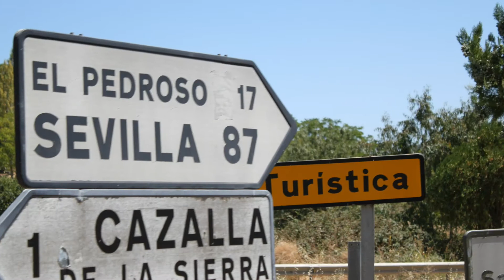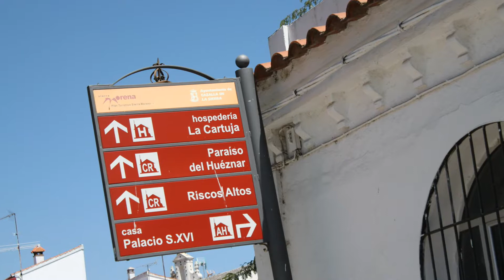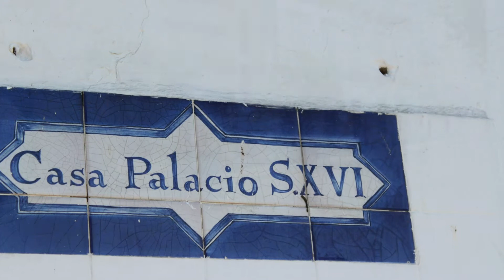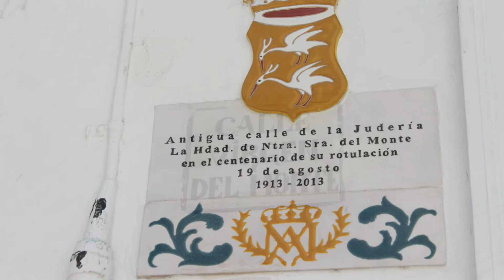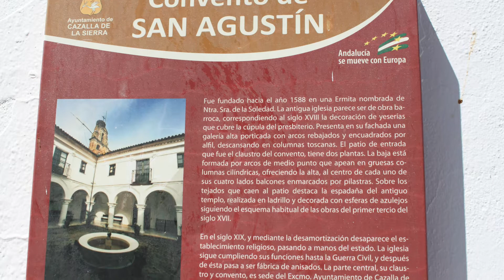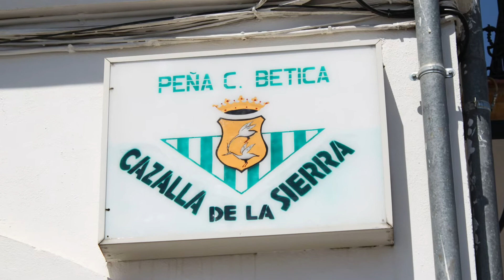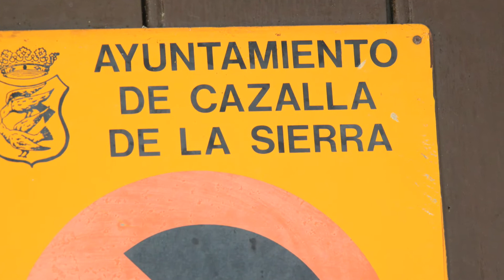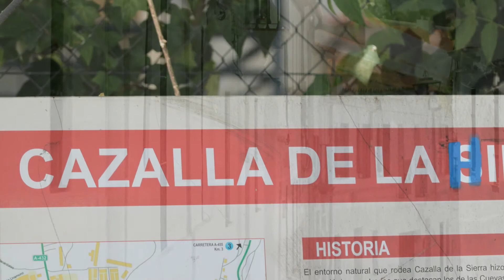Detallles de Cazalla de la Sierra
Cazalla de la Sierra es un municipio español de la provincia de Sevilla, Andalucía. Está localizado en la Sierra Norte y forma parte del Parque Natural de la Sierra Norte de Sevilla, limitando con la comunidad autónoma de Extremadura. En el año 2008 contaba con 5.047 habitantes. Su extensión superficial es de 352 km² y tiene una densidad de 14,13 hab/km². Sus coordenadas geográficas son 37º 55' N, 5º 45' O. Se encuentra situada a una altitud de 600 metros y a 80 kilómetros de la capital de provincia, Sevilla.

Cazalla es cabeza del segundo de los quince partidos judiciales que se constituyeron en Sevilla en 1834 [8] [9] y que engloba a los municipios de Alanís, Almadén de la Plata, Cazalla de la Sierra, Constantina, El Pedroso, El Real de la Jara, Guadalcanal, Las Navas de la Concepción y San Nicolás del Puerto.

Se han encontrado dólmenes, hachas y punzones que demuestran la presencia de pobladores en la época neolítica. A orillas de la Ribera del Huesna se encontró también una estatua en honor del emperador Caracalla (s.III d.C). De finales del siglo V son dos lápidas sepulcrales, correspondientes a la época visigótica. Durante la conquista musulmana fue llamada Castalla "Ciudad Fuerte". Conquistada por Fernando III en el año 1247. Fueron famosos sus vinos durante los siglos XVI y XVII. El primer tomo del Guzmán de Alfarache, de Mateo Alemán acaba en Cazalla, en medio de un lagar.

Por prescripción médica contra las depresiones que sufría, en el año 1730 Felipe V instaló en Cazalla de la Sierra su residencia de verano y la de su corte, del 13 de junio al 20 de agosto. Ese año se celebraron cortes en Cazalla, por lo que fue de hecho capital del Reino de España.1

En 1872, un numeroso grupo de vecinos de Cazalla pide en el Congreso de diputados la abolición de la esclavitud (todavía presente en las colonias hasta finales de siglo XIX), de las quintas (abolidas en 2001 por el gobierno de José María Aznar) y de pena capital (abolida en España de forma definitiva en 1995, bajo el mandato de Felipe González)2 `[10]. Nuevamente Cazalla mostrando un gran avance para su tiempo.

En noviembre de 1916 le fue concedido por Alfonso XIII el título de ciudad.